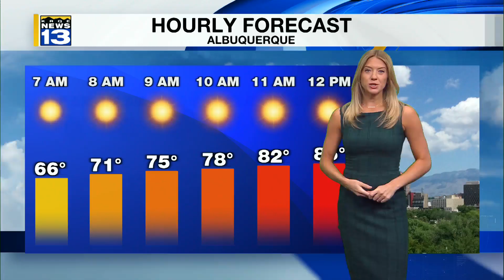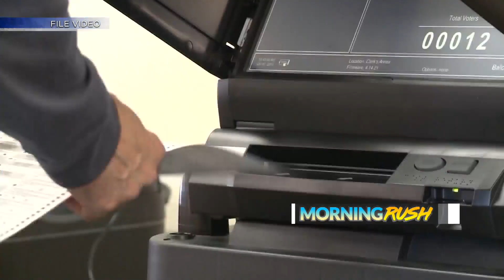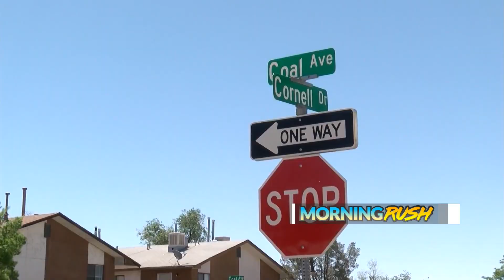KRQE Newsfeed: Coronado Park homeless, Gun law reform, Monsoon season, Burn scar floods, Airship ove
KRQE Newsfeed: Coronado Park homeless, Gun law reform, Monsoon season, Burn scar floods, Airship over Roswell